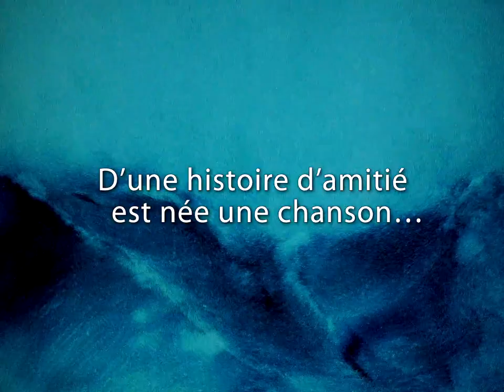Les Nouveautés de l'ONF à Trois-Rivières - MacPherson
Voyez MacPherson, un court-métrage de Martine Chartrand en 1er partie de la projection de ce mercredi.